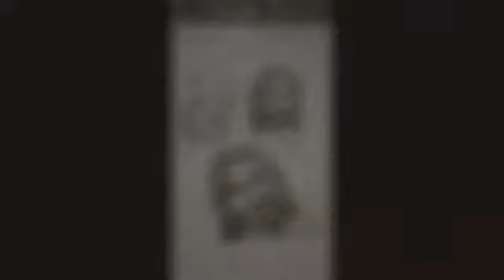RED DEAD REDEMPTION 2 TRIBUTE ARTWORK(timelapse,speedrawing)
Im back with speed drawing

Credits to:
Red dead redemption & red dead redemption 2 voicelines

Song: The Wild West
Artist: Ross Bugden

Like and sub my dear brothers and sisters :)